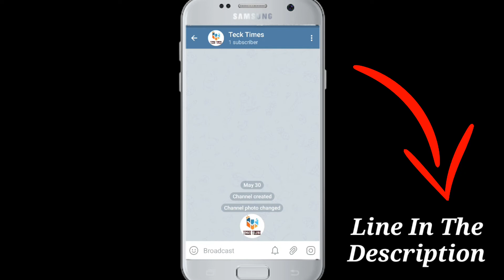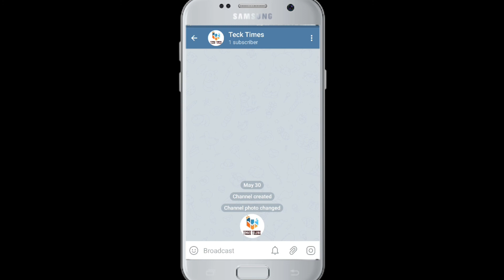Join Our Telegram Channel For Tech Updates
Join Telegram Channel of Teck Times.
happy to announce that we are now on telegram.